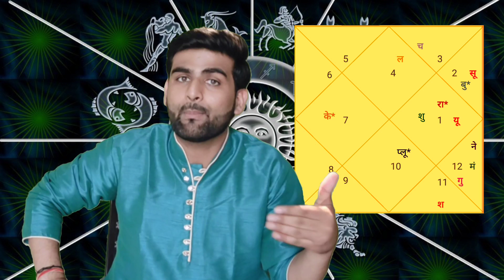कर्क राशि जून जुलाई अगस्त 2022 महा भविष्यवाणी | Kark Rashi June July August 2022 | Sachin kukreti